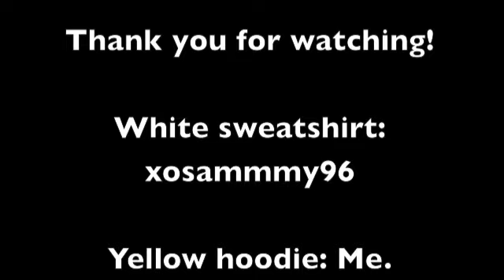Don't want no short dick man! (;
Sammy and I just fucking aroundd. (: